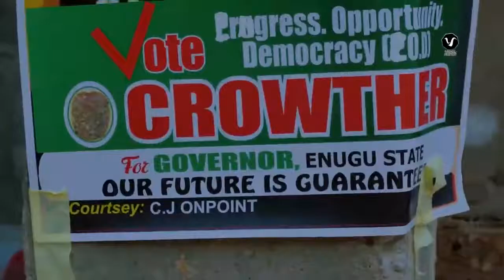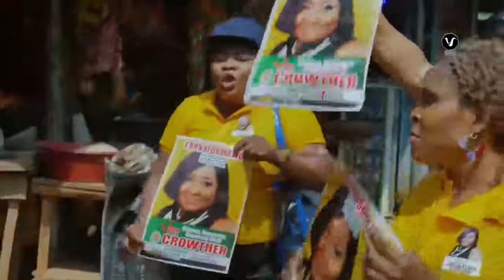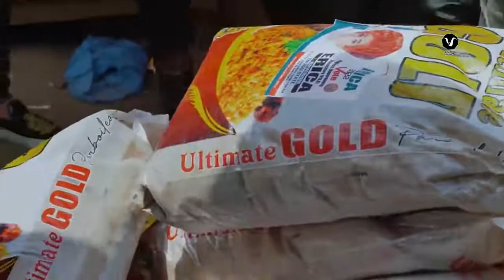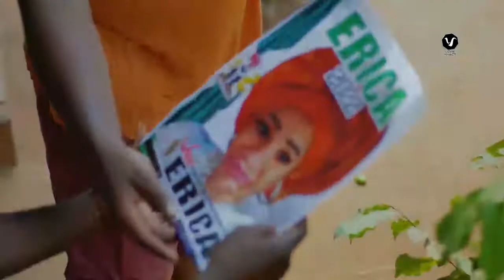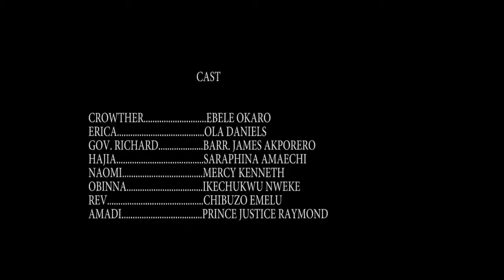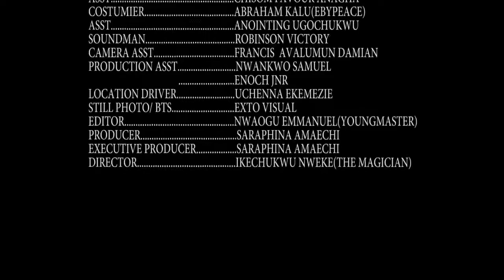NEW MOVIE - THE LEGION [OLA DANIELS, EBELE OKARO AND MERCY KENNETH ] 2022 LATEST NIGERIAN MOVIES